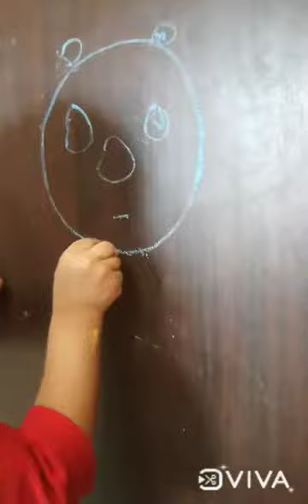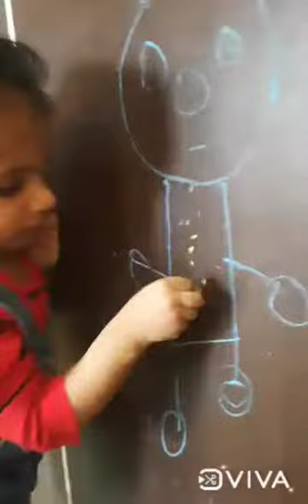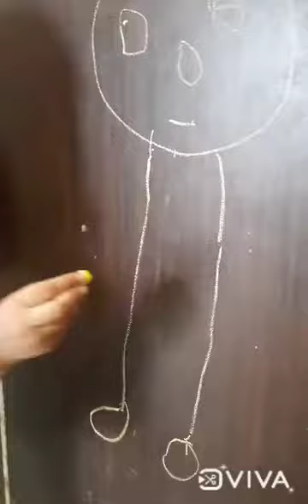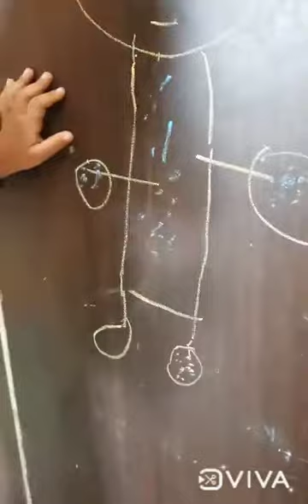Baby aditi drawing teddy bear 🐻